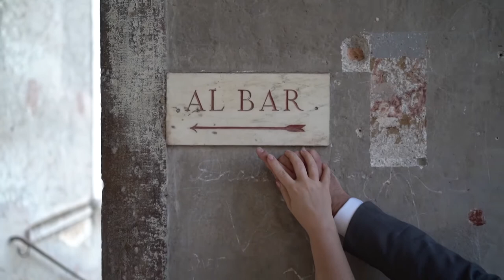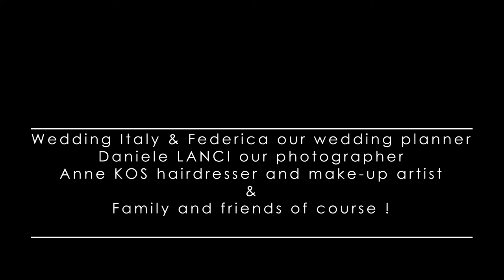ITALY // Wedding photoshoot - Villa D'este - Tivoli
Our wedding photoshoot in Italy.

Location : Villa d'Este - Tivoli

Wedding dress : Aire Barcelona

Ring : Les Ateliers d'Alienor Paris / La bague au doigt